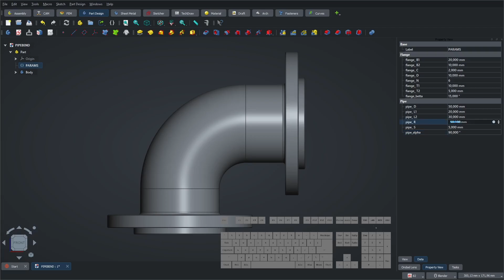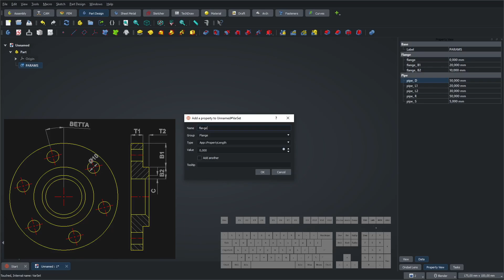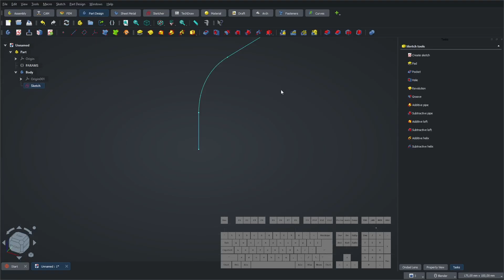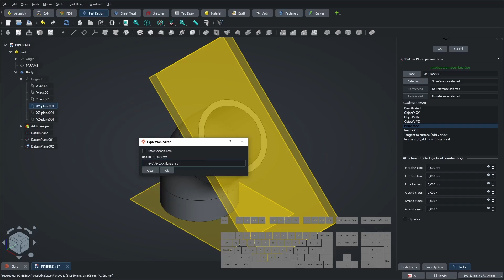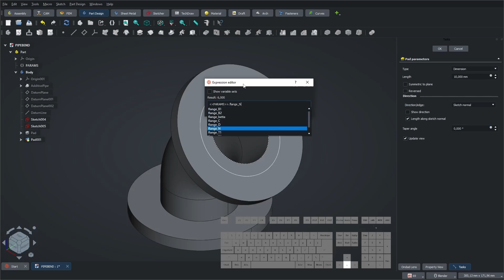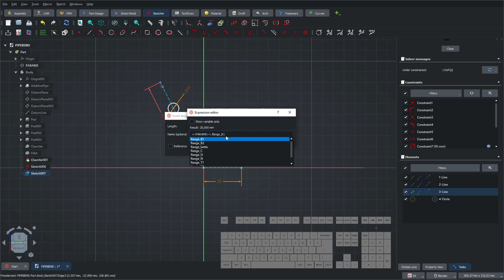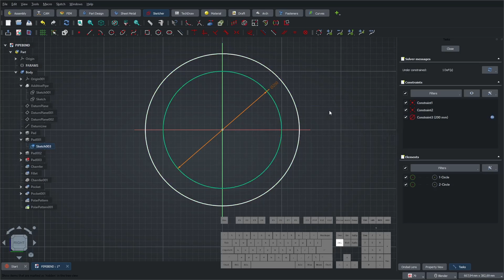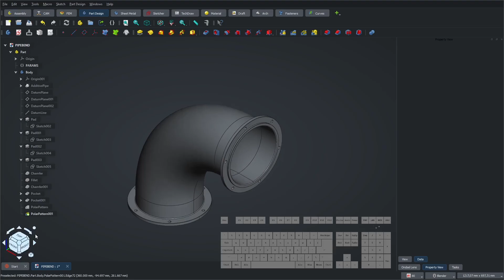Unlock Parametric Modeling in FreeCAD: Step-by-Step Guide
After 1000 Subscribers and 4000h, I put link from 3D model in description

In this comprehensive tutorial, you'll learn how to design a parametric model in FreeCAD! This video will guide you through the essential techniques and features needed to master parametric modeling, making your design process more efficient and flexible. Whether you're a beginner or looking to refine your skills, this step-by-step guide will help you create dynamic models that adapt to your design changes.

DE:
In diesem umfassenden Tutorial lernst du, wie du ein parametrisches Modell in FreeCAD entwirfst! Dieses Video führt dich durch die wesentlichen Techniken und Funktionen, die du benötigst, um parametrisches Modellieren zu meistern und deinen Designprozess effizienter und flexibler zu gestalten. Egal, ob du Anfänger bist oder deine Fähigkeiten verfeinern möchtest, dieser Schritt-für-Schritt-Leitfaden hilft dir, dynamische Modelle zu erstellen, die sich an deine Designänderungen anpassen.